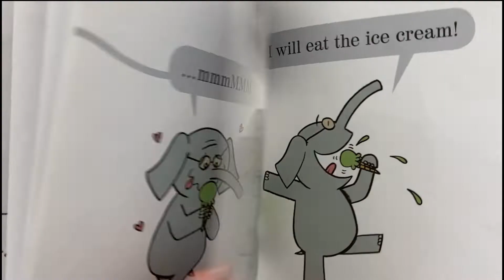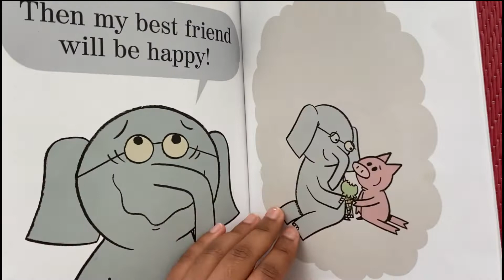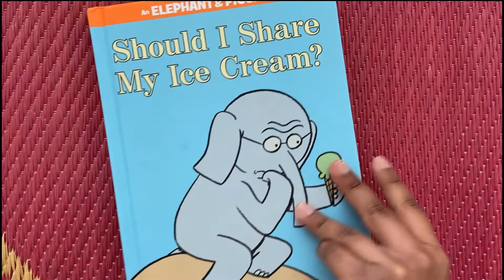Should I Share My Ice Cream?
Gerald is careful. Piggie is not.
Piggie cannot help smiling. Gerald can.
Gerald worries so that Piggie does not have to.

In should I Share My Ice Cream? Gerald has a big decision to make. But will he make it in time?